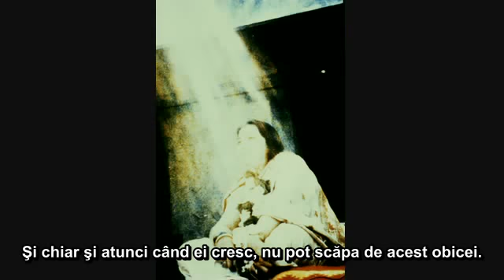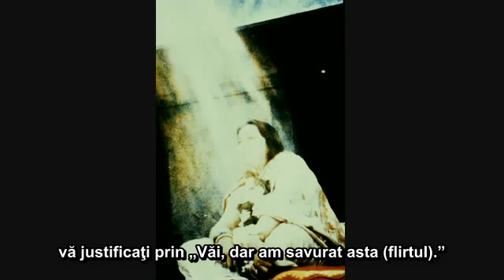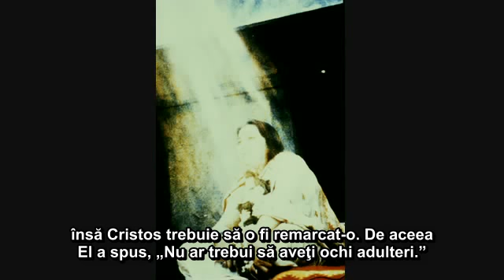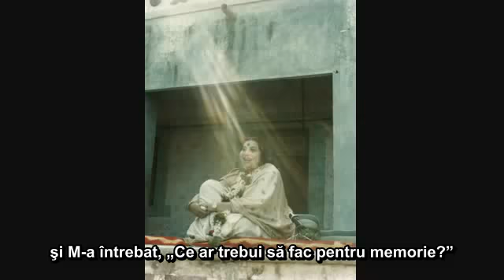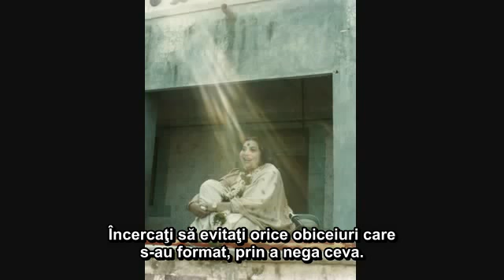19810720 Răspândind Sahaja Yoga 1